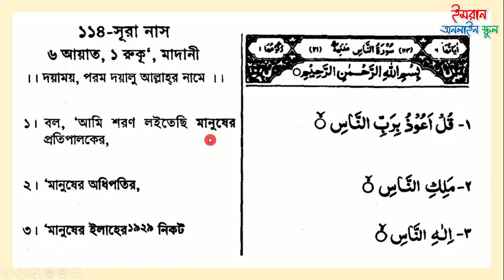সুরা নাস বাংলা অনুবাদ, সুরা নং ১১৪। Surah Nas , Madani Bengali translation.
সুরা নাস এর বাংলা অনুবাদ,
সুরা নং ১১৪।
Surah Nas , Madani Bengali translation.

Video Credit : Islamic Foundation Bangladesh.

Video Title- সুরা নাস বাংলা অনুবাদ, সুরা নং ১১৪। Surah Nas , Madani Bengali translation.